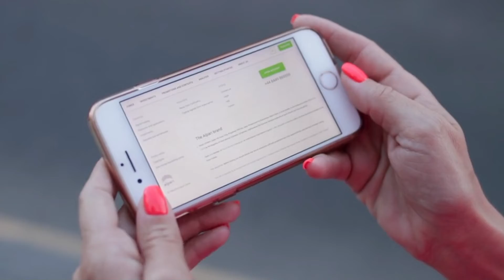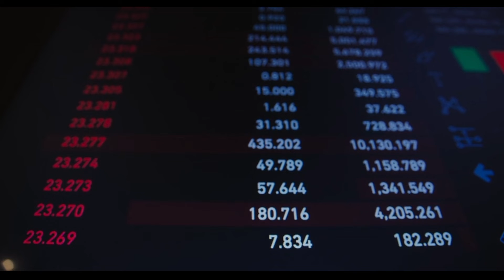success story|| सफलता की कहानी||8500 crore 🤑🤑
Video title:-​@PhysicsWallah  success story|| सफलता की कहानी||8500 crore 🤑🤑